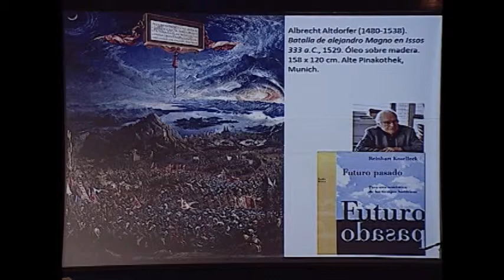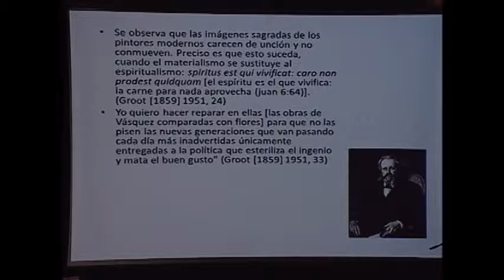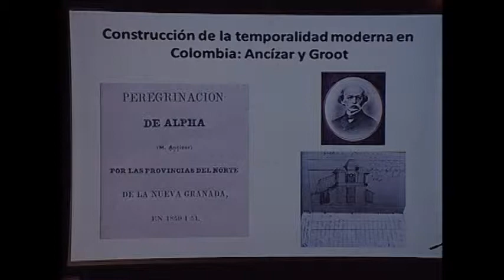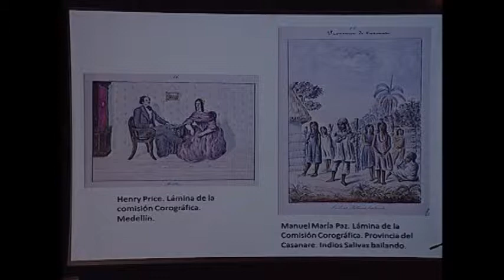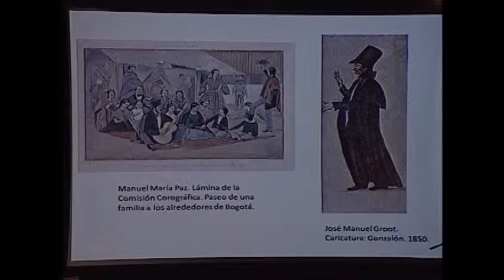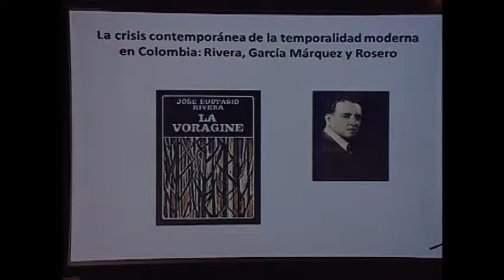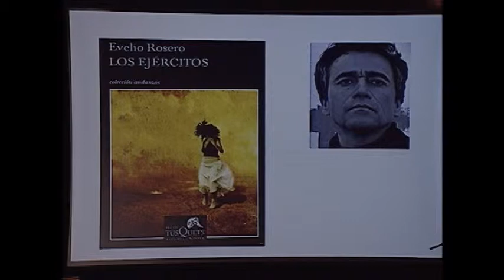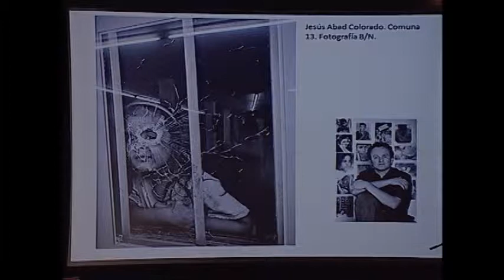Conferencia Mario Alejandro Molano Encuentro Internacional de Filosofía y estudios Literarios